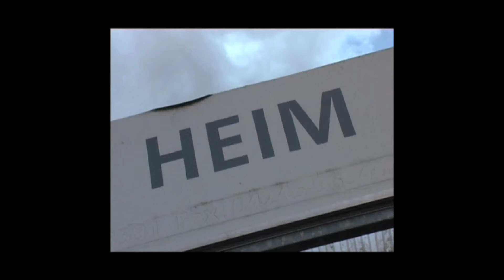Trailer 2013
Teaser zum 18. Neuenkirchener Open Air am 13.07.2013